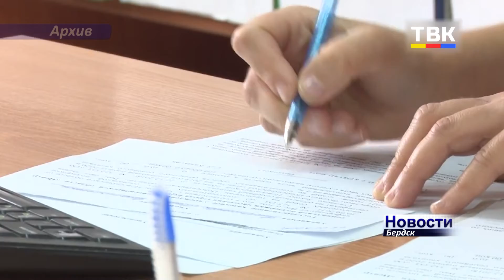Пособие на детей от 3 до 7 лет увеличится с 1 января. Когда подавать заявление?